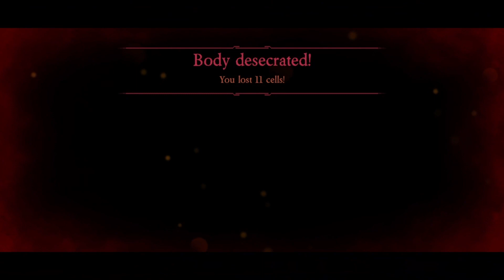Dead Cells Run #1: The Invisible Platform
I got so confused by that platform.

This is my mostly blind playthrough of Dead Cells. I have no idea where I am or what I am doing all I know is Frying Pans of Justice.